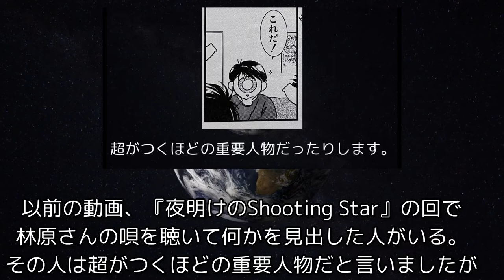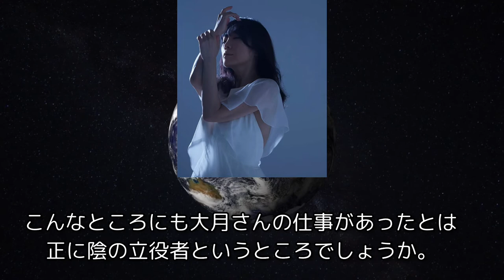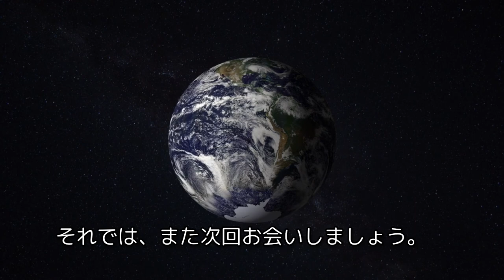【超重要人物】大月俊倫さんのお話【陰の立役者】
無駄にファン歴が長いめぐっ子が、林原めぐみさんについてダラダラと語る動画です。
今回は、林原さん育ての親とも言うべき「大月プロデューサー」こと、大月俊倫さんのお話です。